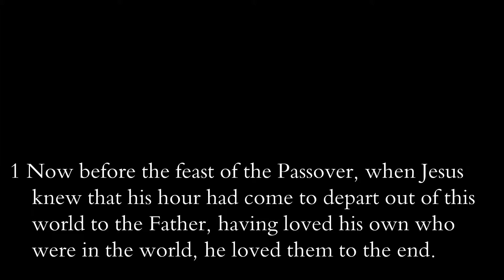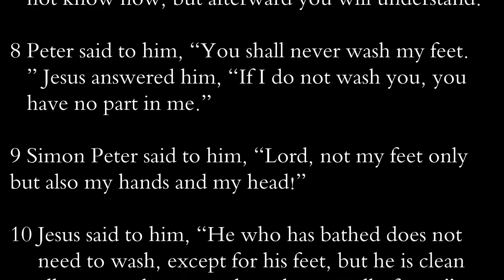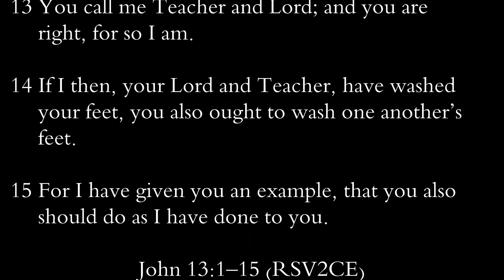john 13:1-15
Jesus washes his disciples’ feet